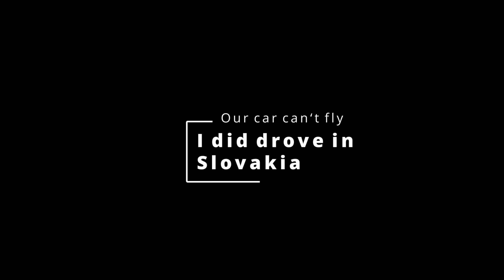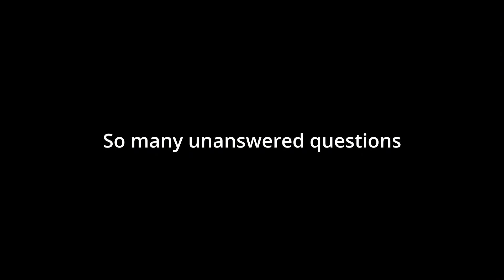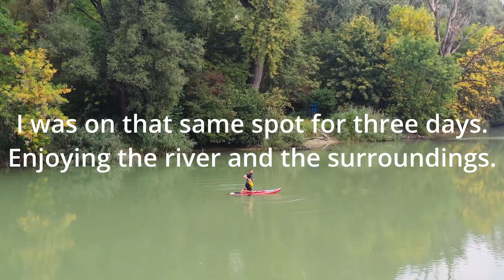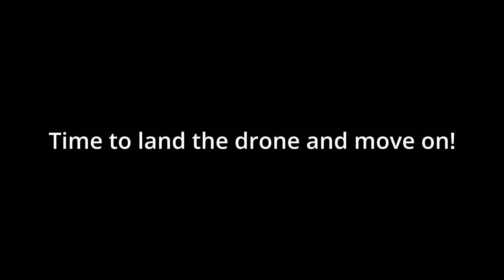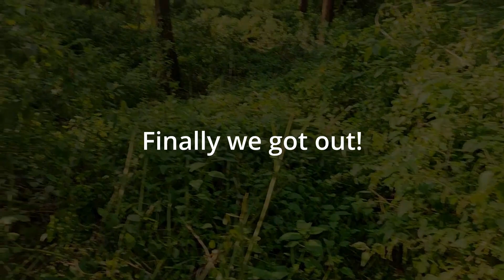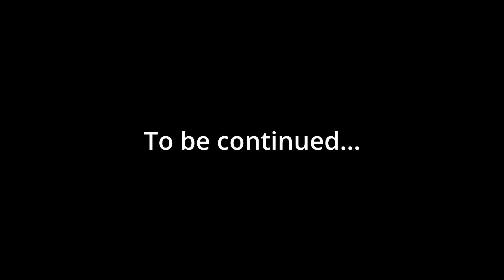3# Land Rover Defender Overlanding. Lost in the European Amazonas.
On my way to the Balkans, is time to cruise and enjoy the beautiful Hungary. On this chapter I show to my son how easy is to get lost when nature it‘s at it‘s top and try to open his imagination comparing an "easy" environment as the Danube river with the Amazonas. Can we overland the Amazonas with our Defender ?